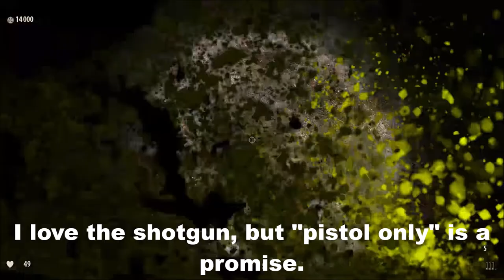Serious Sam 3, except I'm waking up every spider in the spider's nest (Pistol Only)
Playing the level "Into The Spiders Nest," going  for all kills with only the pistol.